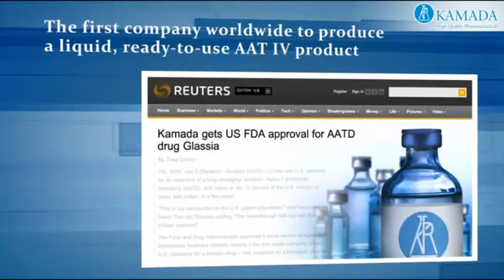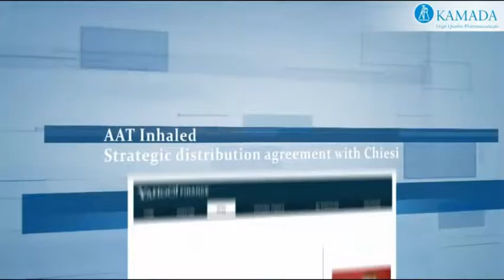Kamada Milestone Movie 6/2013